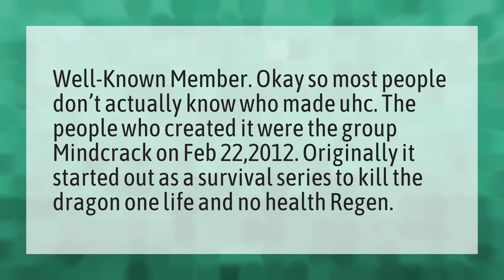Who invented UHC?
Tapl • Who invented UHC?